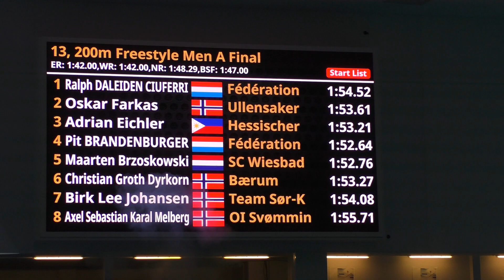BSF 2022 Event 13, 200m Freestyle Men A Final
Results:
1  Maarten Brzoskowski 1995 SC Wiesbaden 1911 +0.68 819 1:48.98
50m: 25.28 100m: 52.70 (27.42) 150m: 1:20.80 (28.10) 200m: 1:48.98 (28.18)
2  Pit BRANDENBURGER 1995 Fédération Luxemb.de Natation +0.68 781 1:50.72 +1.74
50m: 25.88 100m: 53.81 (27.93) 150m: 1:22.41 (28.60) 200m: 1:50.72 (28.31)
3  Adrian Eichler 2003 Hessischer-Schwimm-Verband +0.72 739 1:52.77 +3.79
50m: 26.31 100m: 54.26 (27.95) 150m: 1:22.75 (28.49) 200m: 1:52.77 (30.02)
4  Christian Groth Dyrkorn 2001 Bærumsvømmerne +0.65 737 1:52.89 +3.91
50m: 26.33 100m: 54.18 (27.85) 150m: 1:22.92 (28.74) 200m: 1:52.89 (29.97)
5  Oskar Farkas 2005 Ullensakersvømmerne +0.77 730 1:53.24 +4.26
50m: 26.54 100m: 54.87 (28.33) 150m: 1:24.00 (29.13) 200m: 1:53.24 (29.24)
6  Ralph DALEIDEN CIUFERRI 2003 Fédération Luxemb.de Natation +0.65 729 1:53.33 +4.35
50m: 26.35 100m: 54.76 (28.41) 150m: 1:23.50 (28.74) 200m: 1:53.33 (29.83)
7  Birk Lee Johansen 2002 Team Sør/KSA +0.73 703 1:54.70 +5.72
50m: 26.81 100m: 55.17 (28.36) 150m: 1:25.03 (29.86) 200m: 1:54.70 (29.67)
8  Axel Sebastian Karal Melberg 2005 OI Svømming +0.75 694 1:55.18 +6.20
50m: 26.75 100m: 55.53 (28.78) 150m: 1:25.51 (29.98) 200m: 1:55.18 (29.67)